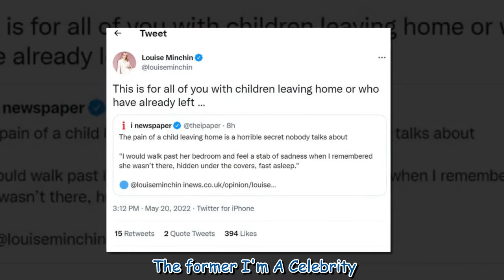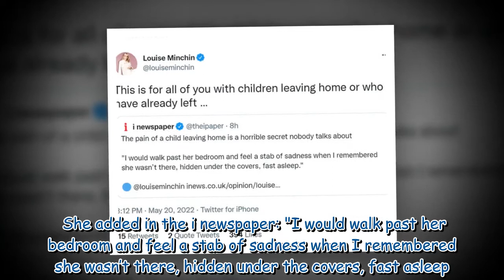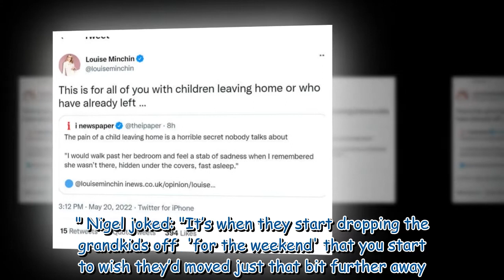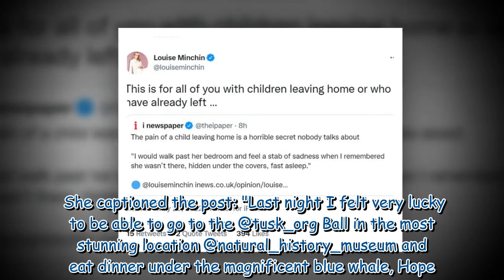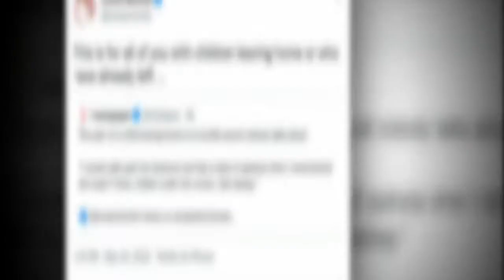Louise Minchin's devastation after family change - 'Horrible secret'